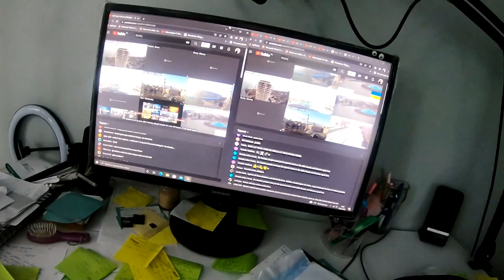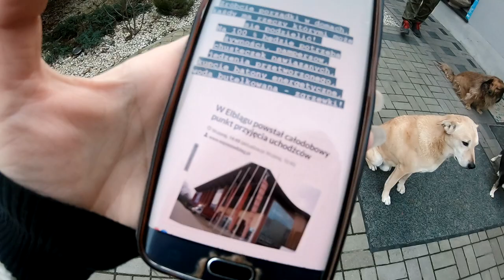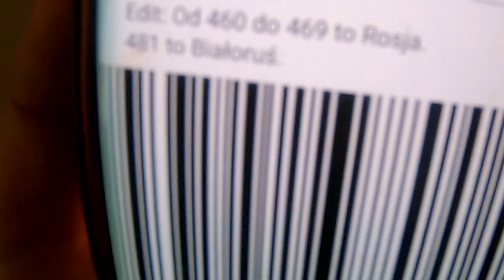Pomagamy ukrainie razem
Pomagamy ukrainie razem. Czesc Kochani wszyscy wiemy w jak tragicznej sytuacji jest Ukraina i chcialabym im pomoc, dam jakies cieple ubrania, buty,  wode i serdecznie zachecam was do pomocy. Wiem ze bardzo duzo osob zaangazowalo sie w pomoc dla Ukrainy wiec zrobmy to razem.
Wiem ze Polska to wspanialy kraj ktory kocha pomagac :)

Przez weekend w hali sportowo-widowiskowej w Elblągu będzie działał całodobowy punt przyjęcia uchodźców z Ukrainy - podał w piątek elbląski magistrat. Samorząd przeznaczy też 200 tys. zł na pomoc mieszkańcom partnerskiego Tarnopola i organizuje zbiórkę darów.

Hala Sportowo-Widowiskowa
Sport w Elblągu
Adres: aleja Grunwaldzka 135, 82-300 Elbląg

Do Elbląga trafili już pierwsi uchodźcy z ogarniętej wojną Ukrainy. Trwa również zbiórka rzeczy, które zostaną wysłane naszym sąsiadom.

Pilnie potrzebne są: plastry, bandaże, środki do dezynfekcji, środki przeciwbólowe, na przeziębienie, kremy przeciwko odparzeniom.

Potrzeba także bielizny oraz skarpet – dla dorosłych i dzieci – środki chemiczne, a także świeczki, baterie, latarki, powerbanki.

Bardzo prosimy o kartony, które ułatwią sortowanie, pakowanie i wysyłkę. Magazyn hali przy Grunwaldzkiej pęka już w szwach.

Obecnie dary są przyjmowane i segregowane w kamieniczkach elbląskich przy ul. Św. Ducha oraz w SP nr 11 i 14.

UM Elbląg